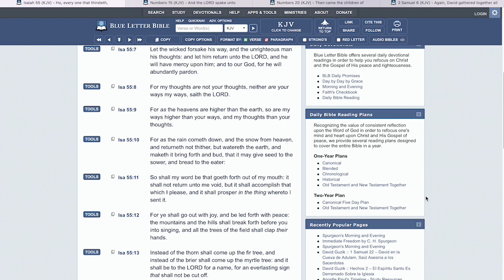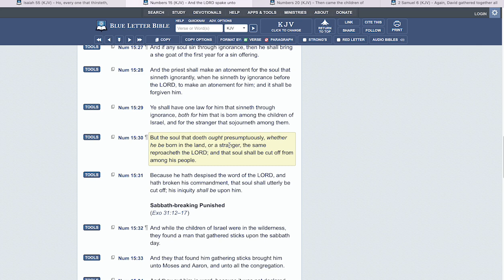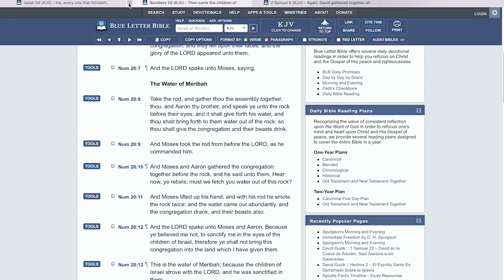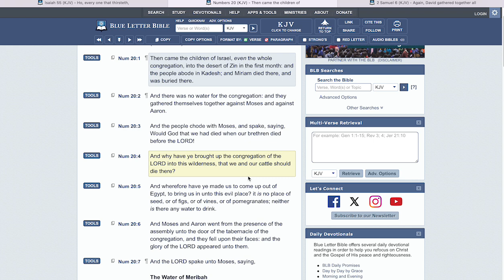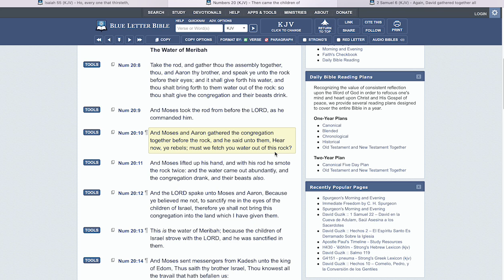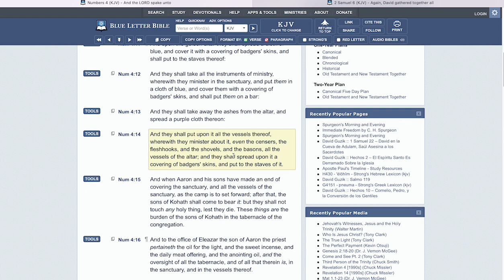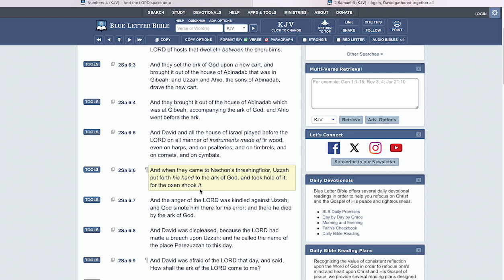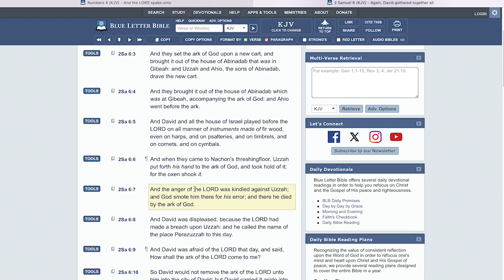LIFE AND DEATH COULD COME DOWN TO THE DETAILS...